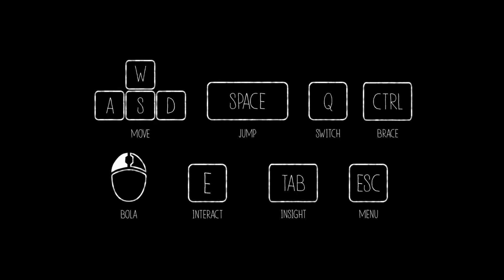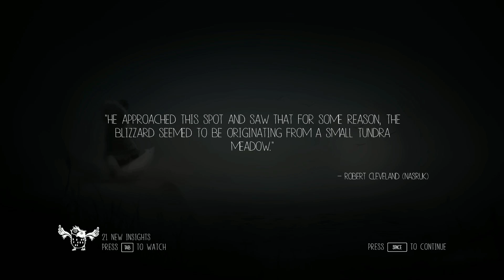"Never Alone" (3/4) PC Playthrough [Arabic Commentary]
اللعبة: نفرآلون.

المنتج: آبر ون جيمز.

نوع اللعبة: لعبة منصية .

نبذة: أنت فتاة صغيرة من ألاسكا تحاول إنقاذ قريتها من عاصفة ثلجية شبيهة باللعنة.

لا تنسوا ان تشتركوا في القتاة و ترك إقتراحاتكم!

Game: Never Alone

Developer: Upper One Games.

Category: Platformer game.

Summary: Where nature challenges life in the extreme. Where death lies waiting in the cold. Where you must explore the fantastical world of Iñupiaq stories to help a young girl save her people from an endless blizzard.